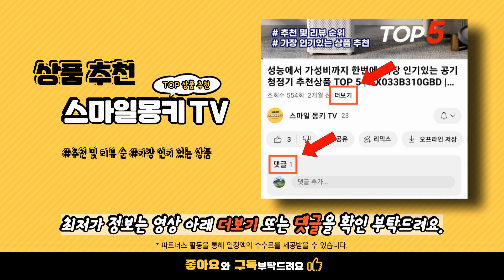차박매트 TOP 10 추천 | 가격 후기 판매량 순위 비교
💗 요즘 가장 많이팔린 차박매트 TOP 10 추천 👍🤗🛍️

1위.  넘버쓰리 차량용차박에어매트 블랙D
💰 가격 : 33,800원

2위.  메이튼 차량용 차박 에어매트 자충매트 캠핑 SUV RV
💰 가격 : 64,000원

3위.  maysun 차량용 뒷좌석 차박매트 확장 매트리스 접이식 캠핑 여행용 침대 애견 카시트 혼합색상
💰 가격 : 31,980원

4위.  카템 감탄 차박 자충매트 2세대 기본형 180 x 130 x 5 cm 블랙+ 그레이
💰 가격 : 47,880원

5위.  엑스킹 펌프 내장형 에어매트 블루
💰 가격 : 69,900원

6위.  카프트 XM3 트렁크매트 차박매트 프리미엄 퀼팅 고급형 블랙 블랙
💰 가격 : 69,000원

7위.  카템 엠보싱 차박 자충매트 CT224 스웨이드 SUV / RV 브라운
💰 가격 : 65,560원

8위.  9존 기절 매트리스 접이식 침대 바닥 토퍼 수면 매트 7cm
💰 가격 : 34,800원

9위.  카프트 스포티지 NQ5 트렁크매트 프리미엄 퀄팅 차박 트렁크스피커-무 분리형(블랙)
💰 가격 : 69,000원

10위.  뒷좌석 접이식 차박매트 놀이매트 확장 매트리스 여행용 캠핑 침대 차박시트
💰 가격 : 31,980원